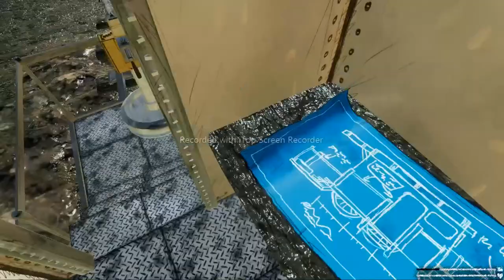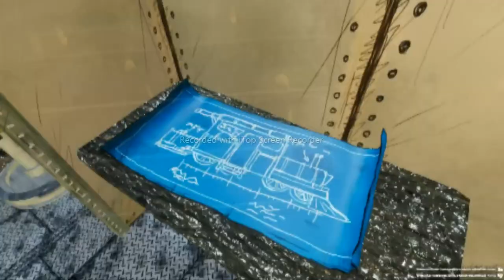CHOO CHOO CHARLES gameplay (TELUGU) orini amma badava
next video deer simulator